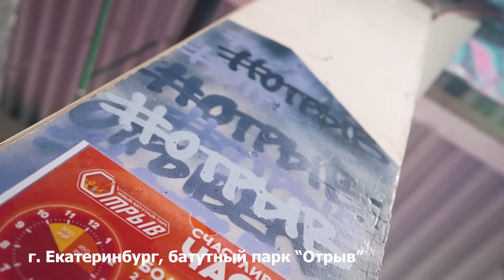Повторяем трюки СОНИКА в РЕАЛЬНОЙ ЖИЗНИ *нуб vs про*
Привет, в этом видео мы повторяем трюки соника в реальной жизни . Соник exe или обычный соник, который выполнял трюки  в фильме - попались на глаза нашим недоакробатам). Новичи, а точнее нуб будут повторять трюки соник ехе по очереди вместе с ПРОфессиональным акробатистом. Кто лучше будет делать - оцениваете именно вы. Челлендж был смешным, а более смешными оказались наши неудачные падения. xD